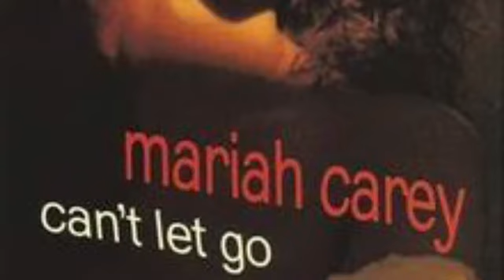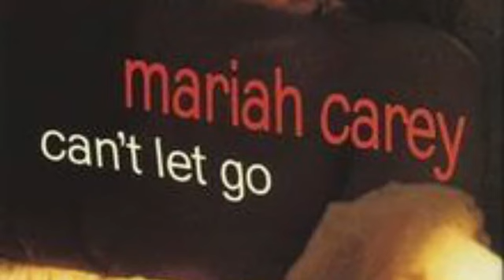Mariah Carey - Can't Let Go Instrumental (Eb Major)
All Rights on behalf of Sony Songs Inc. and Mariah Carey Songs administered by Sony Music Publishing
All Rights for Cole/Clivilles Music Controlled and Administered by Virgin Music, Inc. (ASCAP)